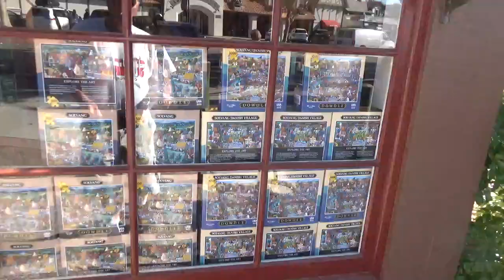Solvang 86th Danish Days #8